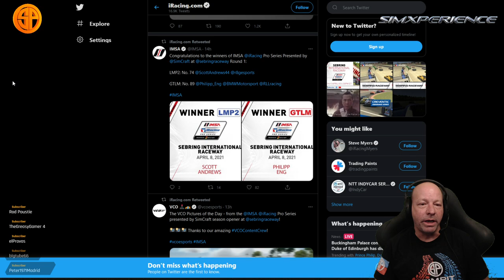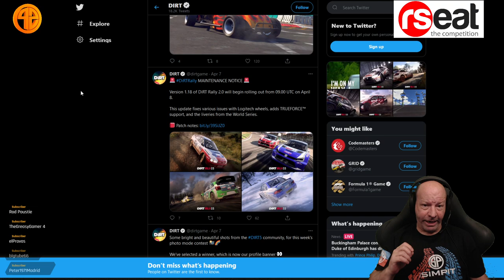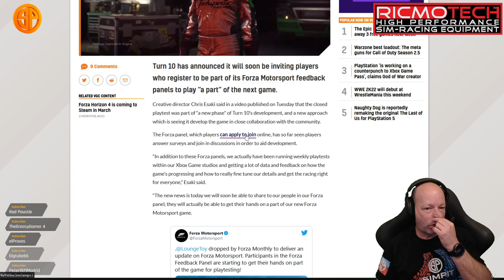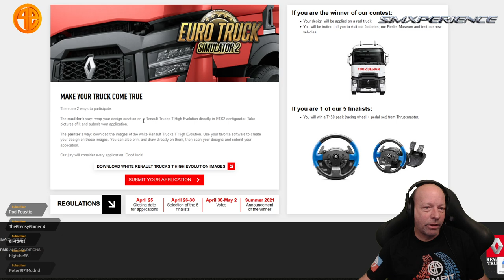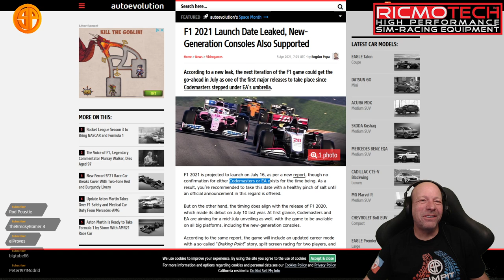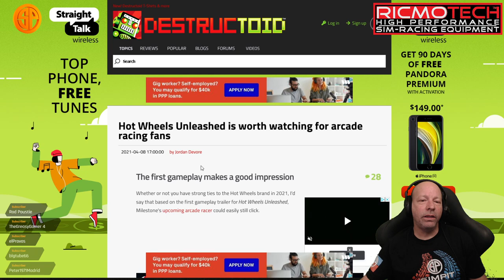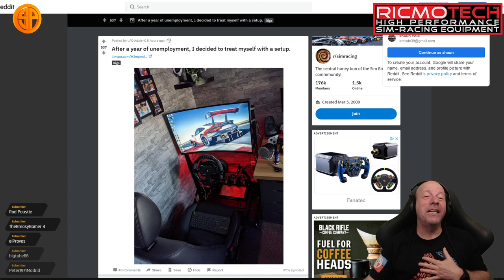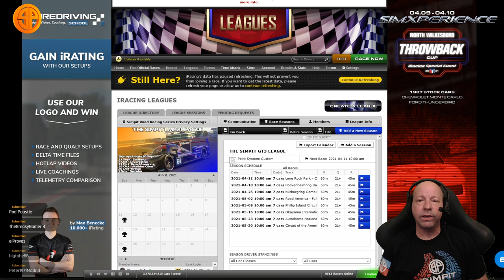Sim Racing News April 9th, 2021 - The Pitstop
This is The Simpit, I’m Shaun Cole but the real star of today’s show is you, the Pitcrew! We’re here with another Friday instalment of The Pitstop, so get your coffee ready as we catch up on the happenings in the sim racing world this week.